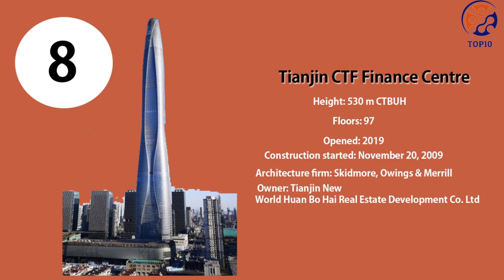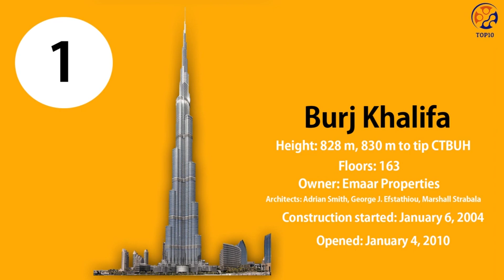TOP 10 Tallest Buildings in the world